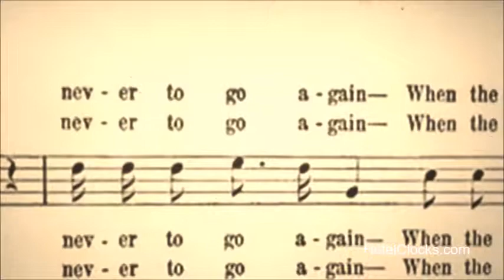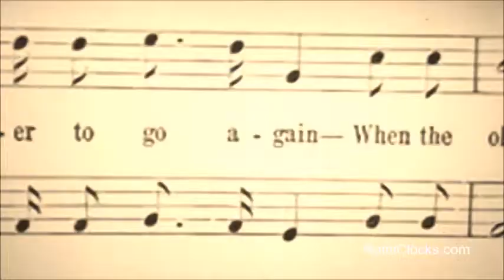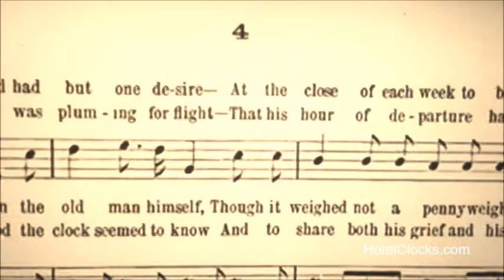Hotel Clocks Video